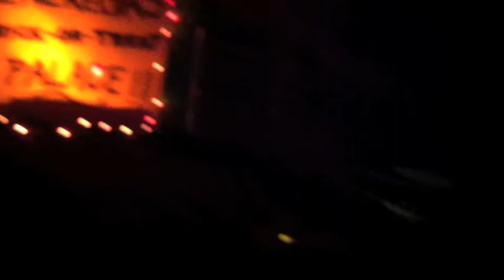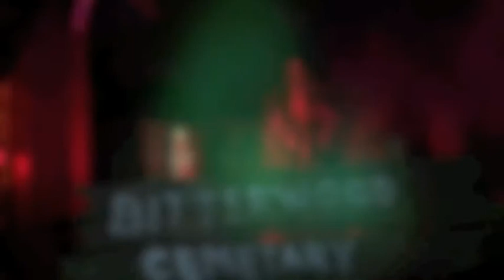Halloween, 2013: Ezmerelda the Witch's 'Trick- or- Treat Palace'.....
Halloween, 2013, at 'Ezmerelda's Trick- or Treat Palace.' 31 years of near- unbroken production in the black art of scarin' the bejeezus out of the little ones. Why Digger and I disappear from the workplace every year around  the end of October-- I'm riding a broomstick, headed in for a landing in a tiny enchanted strip of woods and outbuildings, while Digger  picks up his spade once again for the graveyard shift at the Bitterwood Boneyard.

Hosted by Ezmerelda the Witch and ol' Digger...

and